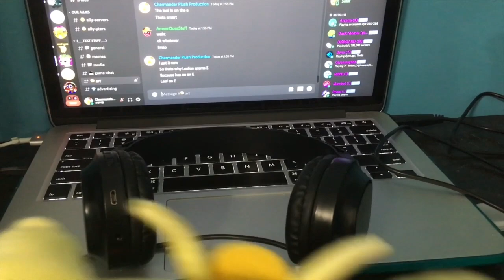Pokémon Plush - Among Us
A game of Among Us, what could go wrong. Thank you Leafeon for making the thumbnail.